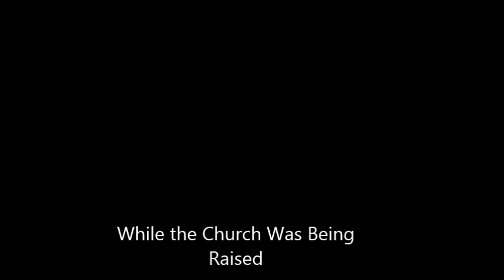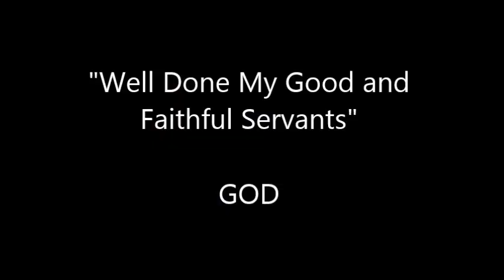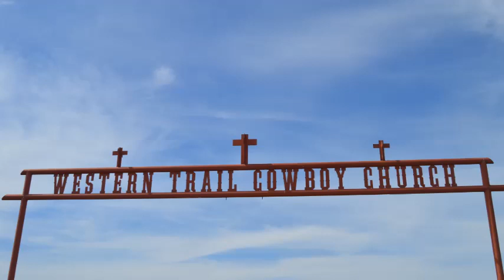Development and Building of Western Trail Cowboy Church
Vernon, Texas